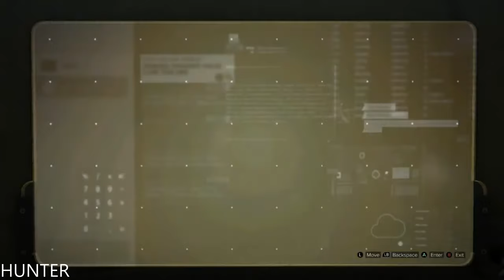Deus Ex Mankind Divided Gameplay REAL 4K 60FPS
PC SPECS:
- cpu: INTEL i9 9900K 4.86ghz
- mainboard: ASUS ROG STRIX Z390-F GAMING
- vga: ASUS RTX 2080 Ti Strix OC 11GB
- ram: KINGSTON PREDATOR DDR4 32GB 3466 MHZ CL15
- ssd: SAMSUNG 970 Evo 1TB M.2 SATA 3400/1500
-hdd : WDD RED 6tb x3
- psu: EVGA 1300WATT
- cpu cooler: CORSAIR H100I V2 HYDRO SERIES
-case: Phanteks Enthoo Evolv atx + RGB LED